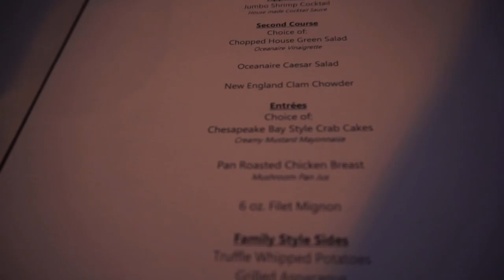DINNER AT OCEANNAIRE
I caught Smooth Gio bussing tables in atl!